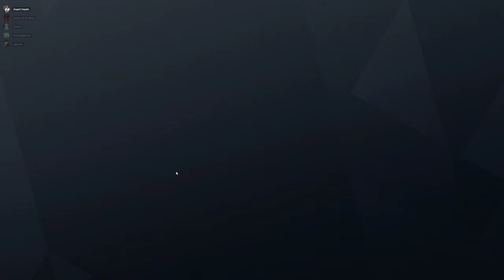Rainbow Six Siege + Part 2545 + Bank TDM Bomb + Operation Para Bellum pcgaming crew